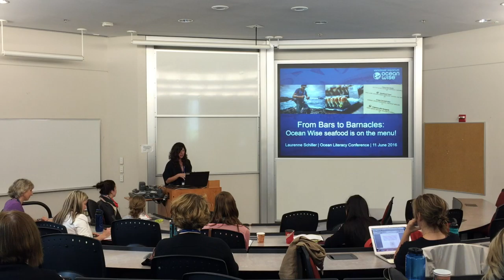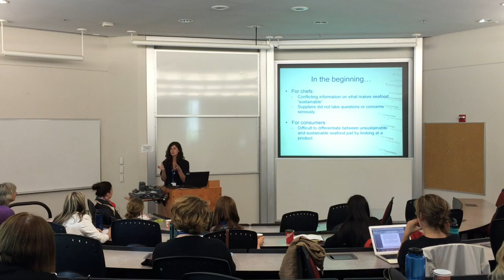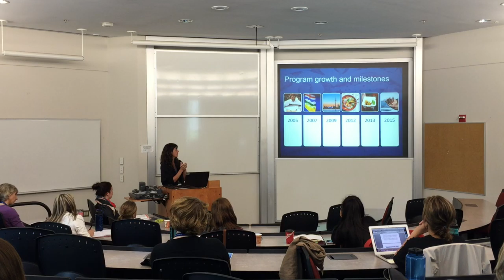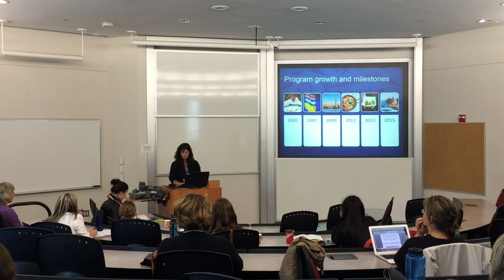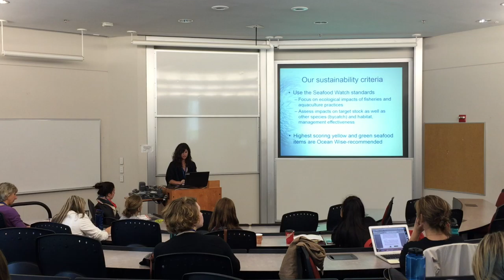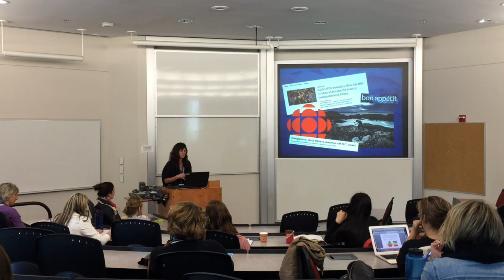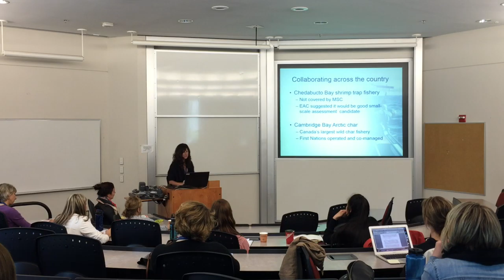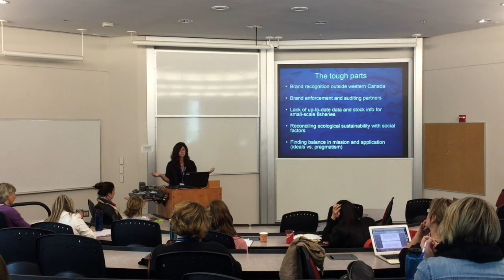Laurenne Schiller, Vancouver Aquarium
2016 CaNOE Ocean Literacy Conference